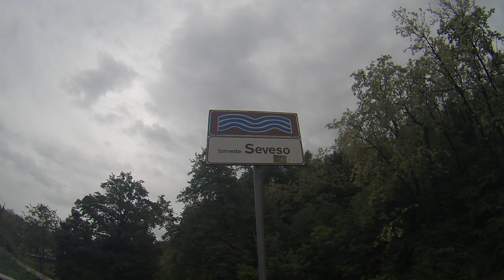Il ponte della Contessa